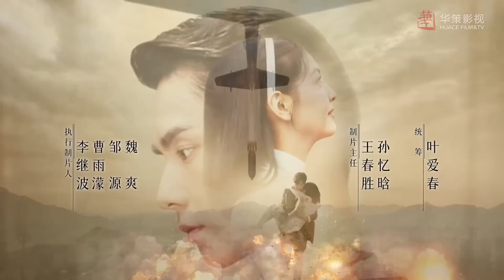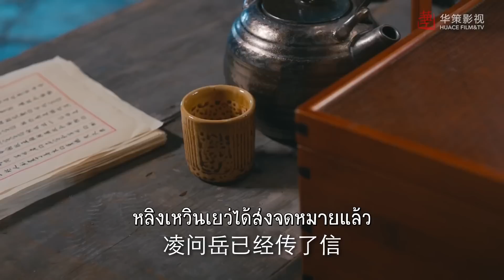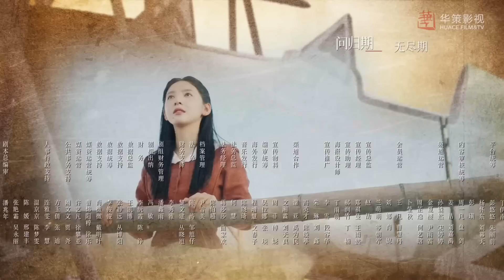ตอนที่ 35 | ล่าสุดขอบเวหา - Defying the storm | (หูอี้เทียน,จางรั่วหนาน)【ซับไทย】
เรื่องย่อ : สมัยยุคสงครามของประชาชนจีนต่อต้านการรุกรานของต่างชาติในปีค.ศ.1937-1945(พ.ศ.2480-2488) เกิดกลุ่มปัญญาชนของ2ตระกูลที่เป็นนักการเคลื่อนไหวทางสังคมและนักอุดมคติทางสังคม พวกเขาพยายามรวบรวมจิตวิญญาณของเหล่าเยาวชนคนกล้าที่พร้อมจะปกป้องวัฒนธรรมจีนและเลือกที่จะสืบสานสายเลือดมรดกของประเทศชาติ พยายามแก้ไขปัญหาให้กับประเทศชาติเพื่อเดินนำทางไปสู่แสงสว่างของการแก้ไขปัญหา